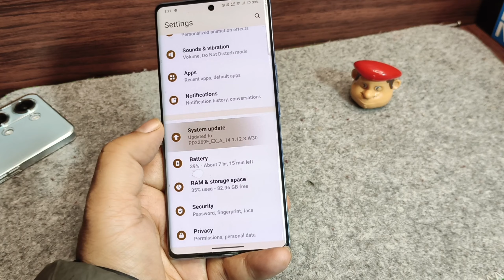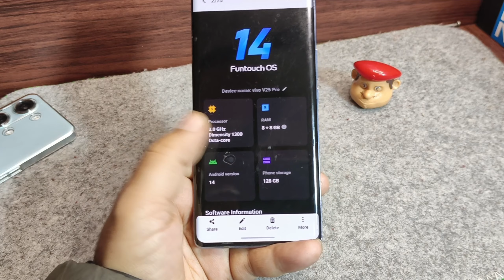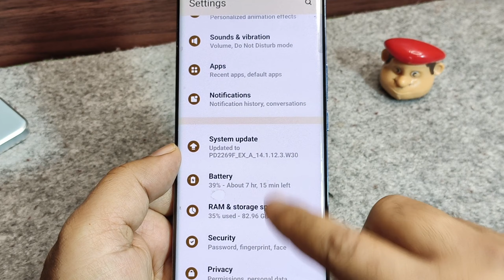Vivo V25pro Android 14 Released | Vivo V25pro Android 14 First Look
Namsakar dosto Bhaiya G Tech me app sabhi ka sawagat hai ,Aj is Video me Bataya hu, vivo V25pro android 14 updaye released in india, vivo V25pro andeoid 14 first look, vivo v25 android 14 beta update

Equipments use by me for video👇

👉Tripod for both camara and Mobile